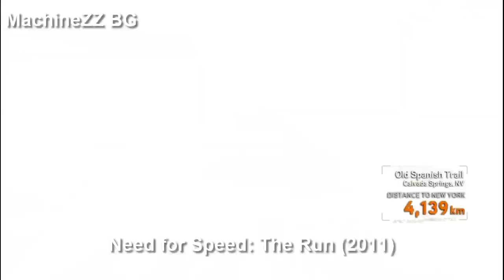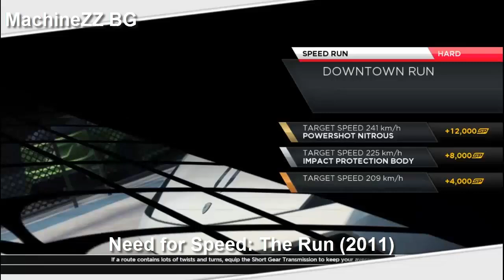Gaming History: Need For Speed - Част 2